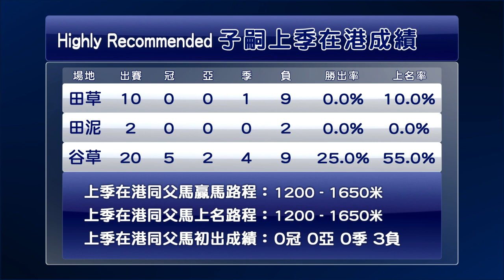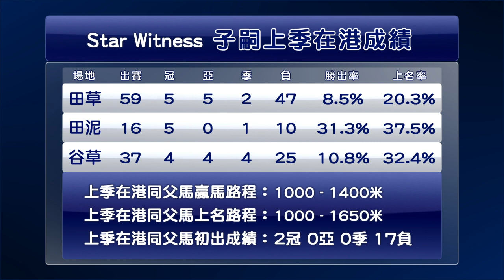【早着先機】19/20 #85 跑馬地夜賽 — 第3場（7月8日）